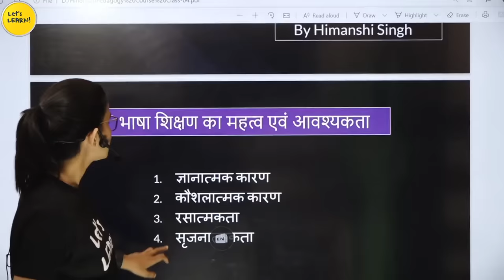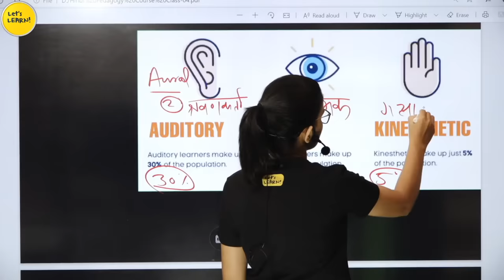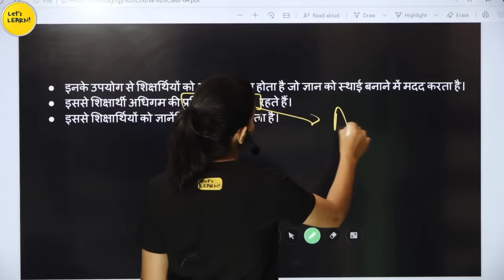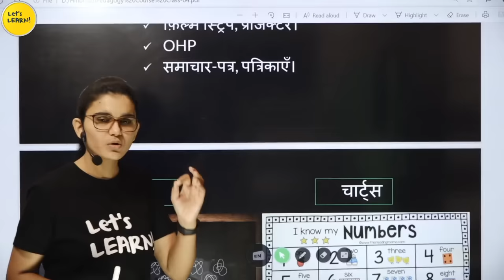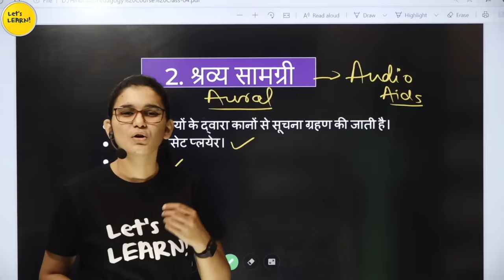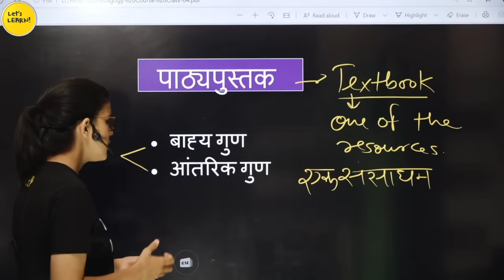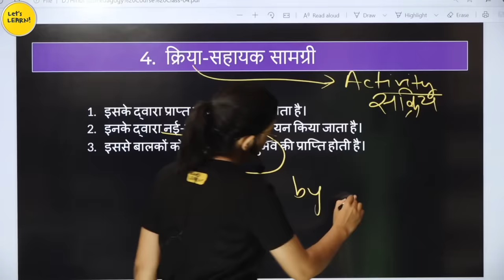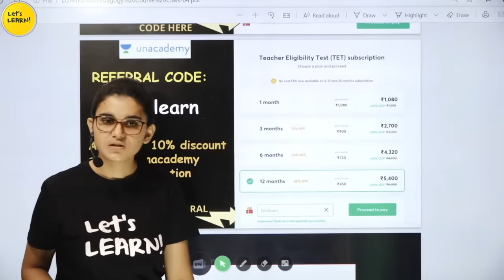Hindi Pedagogy Course | शिक्षण सहायक सामग्री (Teaching Learning Materials) | Class-05 | CTET-2020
1. NIOS Videos by Himanshi Singh

2. CDP Chapters for CTET

3. All Teaching Methods in One Video

4. Learning Disabilities for CTET/KVS

5. EVS Live Sessions for CTET/UP-TET/KVS

6. EVS NCERT Final Revision in 3 videos

7. English Pedagogy Live Sessions

8. Hindi Pedagogy Live Sessions

10. All Important theories of CDP in one video

11. Important CDP live regarding all the concepts for CTET

12. CDP Questions for CTET/KVS/HTET/REET

1. EVS PDF in English

2. EVS Pdf in Hindi Shared by Mahesh Chandra

3. Science notes for CTET & KVS Shared by SaiKrishna

Links of Amazon & Flipkart:

1. Saroha Publication EVS Book

2. CTET English Pedagogy Book

3. R.Gupta Practice Set

4. Pearson Publication CDP